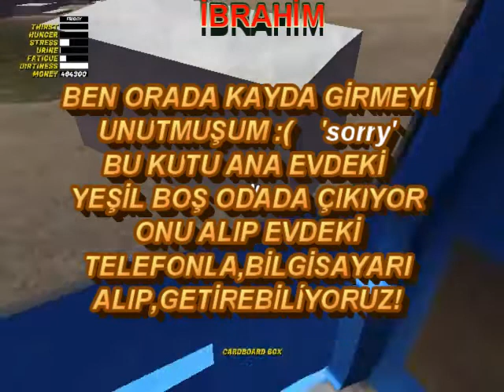ŞEHİRDE APARTMAN KİRALADIK // MY SUMMER CAR Mod #3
İNSTAGRAM TAKİP ETMEK İÇİN 》 TO FOLLOW INSTAGRAM

▪︎Vloglar 》 ▪︎Vlogs

} Savelerim:
-Full Plakalı Save

} Sürekli Kullandığım Modlar (The Modes I Use All The Time)